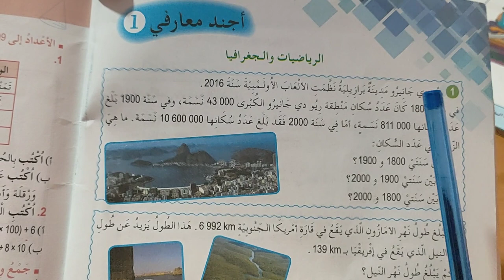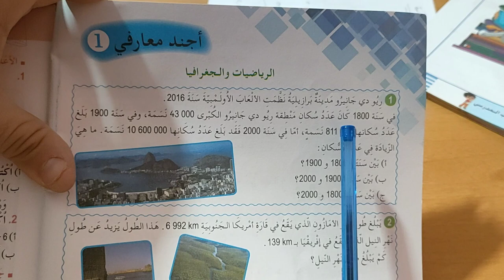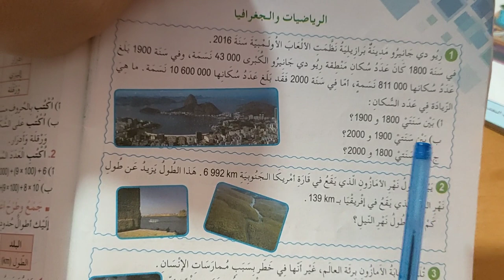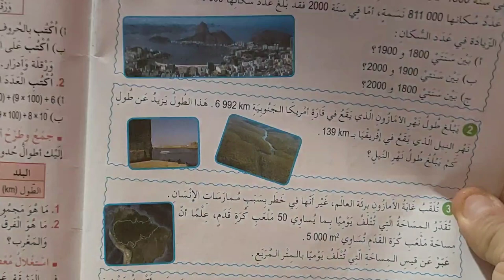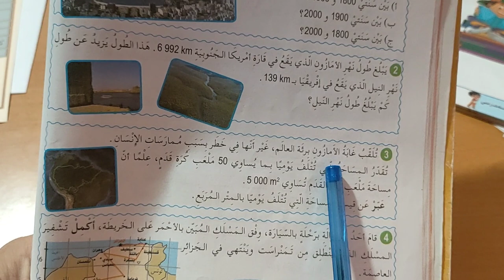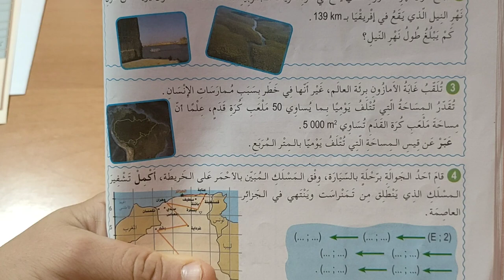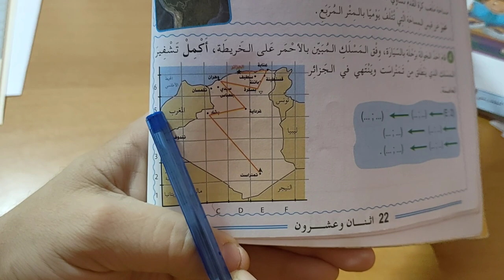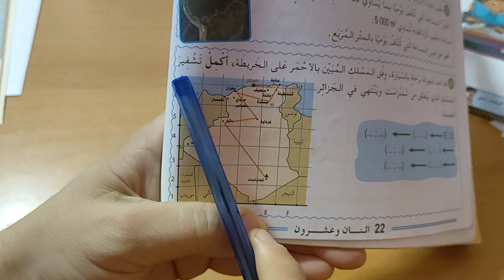أجند معارفي (1) حلول الكتاب المدرسي رياضيات أسبوع الإدماج لتلاميذ الخامسة ابتدائي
الخامسة ابتدائي أجند معارفي حلول الكتاب المدرسي الرياضيات